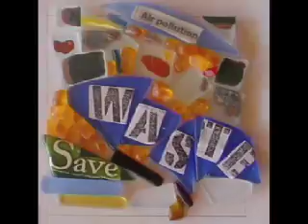Climate Change Workshop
Workshop during the climate change project.